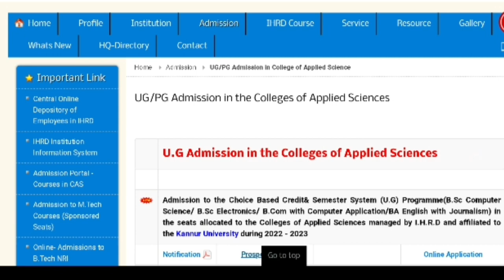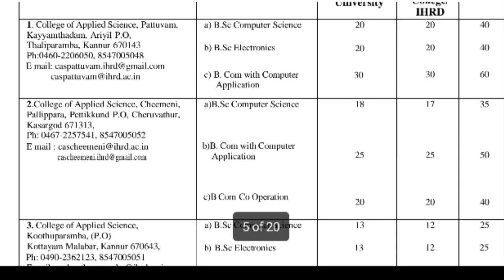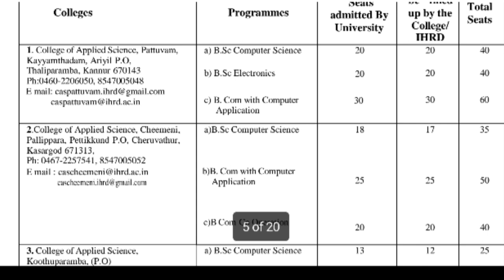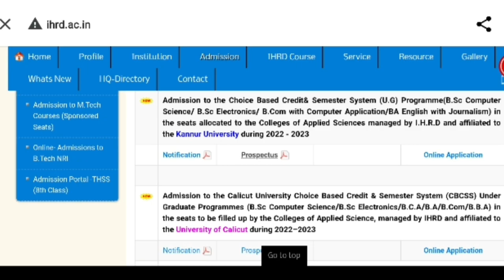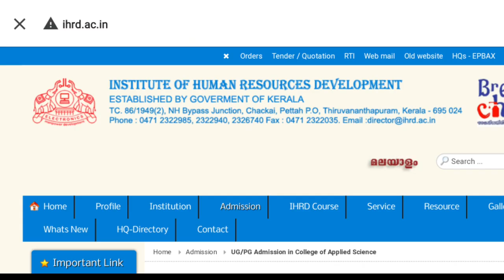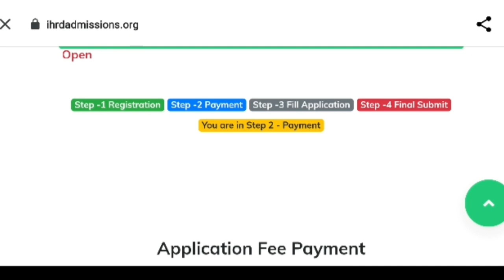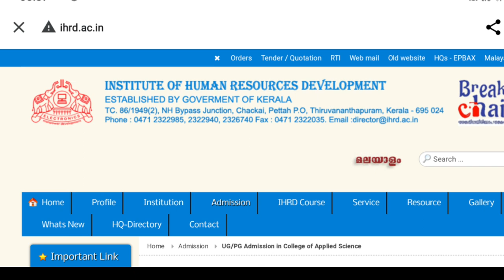IHRD Degree Admission 2022 | What is IHRD | Online Registration |Latest News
Institute of Human Resources Development (IHRD) is an autonomous educational institution established by the Government of Kerala in 1987.The institute is registered under The Travancore – Cochin Literary, Scientific and Charitable societies registrations Act 12 of 1955.

Degree Admission 2022 | IHRD Degree Admission 2022 | Ihrd Degree Admission 2022 | Degree Admission 2022 in malayalam
UG Admission 2022, IHRD UG Admission 2022, IHRD Courses | What is IHRD | What is IHRD Colleges Degree Admission 2022, IHRD Colleges

Online application for IHRD colleges link
online application to be submitted through the link

Queries solved:
ihrd degree admission 2022
what is ihrd
what is ihrd colleges
what are ihrd courses
professional degree courses
ihrd admission 2022 malayalam
ihrd college admission 2022
ihrd plus one admission 2022
ihrd ug admission 2022
ihrd ug admission
ihrd admissions
ihrd degree admission procedure
ihrd degree admission how to apply
ihrd degree course details
ihrd degree college details
ihrd degree courses fee details
ihrd ug courses fee structure
ihrd colleges under kerala university
ihrd colleges under kannur university
ihrd colleges under calicut university
ihrd colleges under mg university
ihrd admission 2022 for all universities under kerala

How to apply ihrd degree admission 2022
how to apply ihrd colleges
Degree admission IHRD Colleges 2022,UG admission IHRD Applied Science Colleges 2022, UG admission IHRD Colleges 2022
IHRD കോളേജിൽ അപേക്ഷിക്കാം
Admission procedure for ihrd colleges